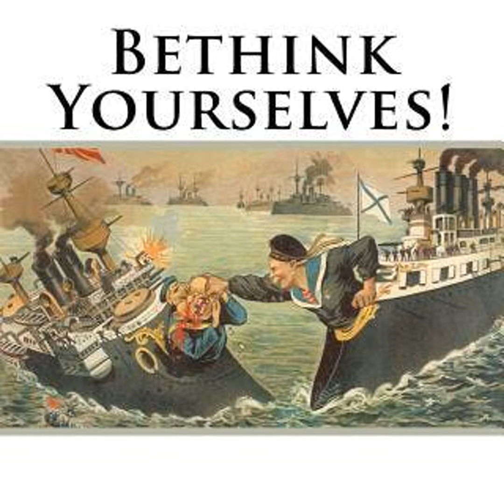Bethink Yourselves by Leo Tolstoy ~ Full Audiobook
Bethink Yourselves by Leo Tolstoy audiobook.

As Russia goes to war against Japan, Tolstoy urges those at all levels of society, from the Tsar down to the common soldier, to consider their actions in the light of Christ's teaching. 'However strange this may appear, the most effective and certain deliverance of men from all the calamities which they inflict upon themselves and from the most dreadful of all—war—is attainable, not by any external general measures, but merely by that simple appeal to the consciousness of each separate man which, nineteen hundred years ago, was proposed by Jesus—that every man bethink himself, and ask himself, who is he, why he lives, and what he should and should not do.'